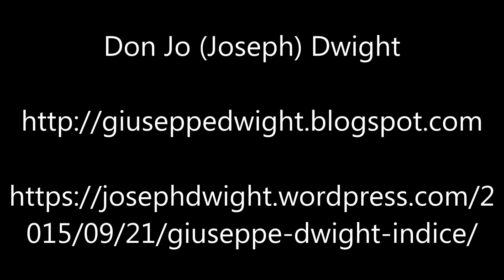Il Mio Viaggio A Dio In Un Mondo Molto Secolarizzato – Ep92